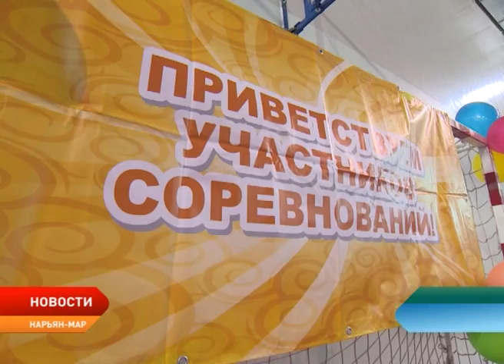Традиционные «Весёлые старты» прошли в школе №4 Нарьян-Мара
Добрые традиции, дружная атмосфера и спортивный накал. В четвертой городской школе вновь прошли традиционные «Весёлые старты», история которых длится не одно десятилетие. Ученики, учителя и родители соревнуются в ловкости, силе и креативе. Участники веселых стартов убеждены — совместное времяпровождение помогает сохранить дружественную атмосферу в школе и дома.